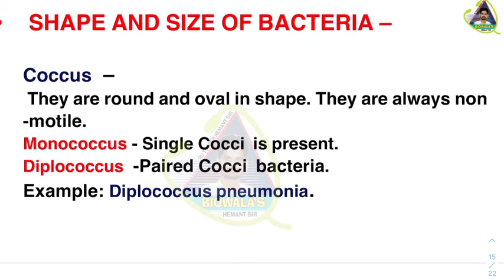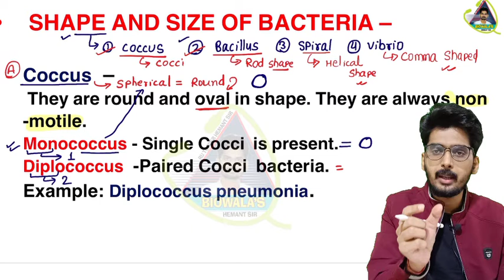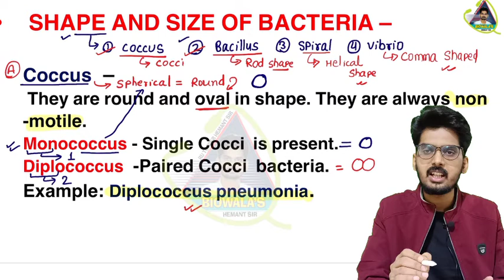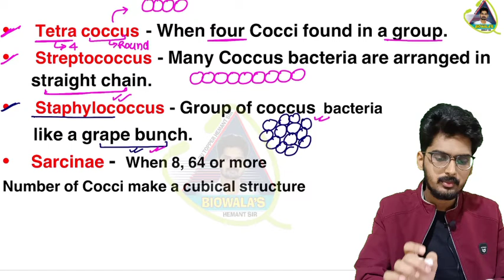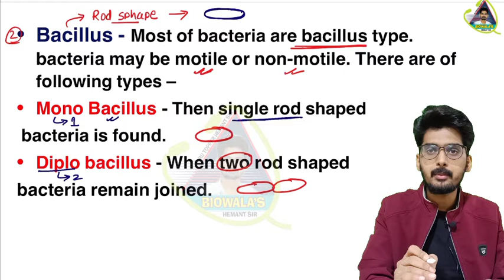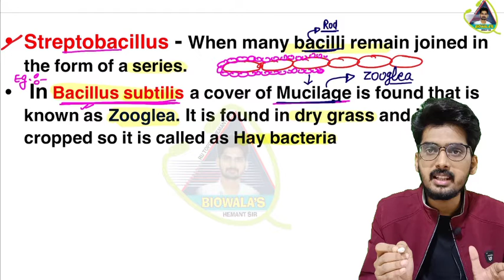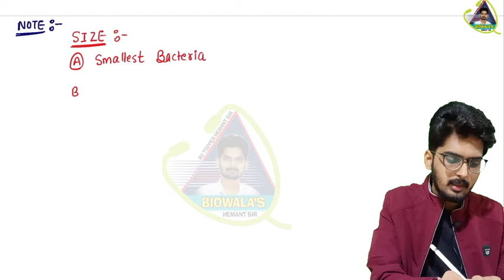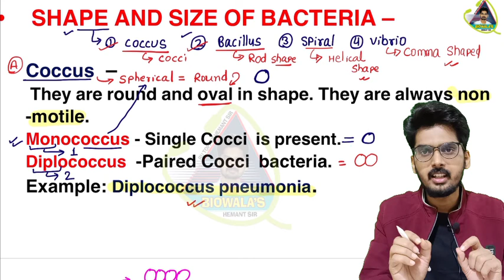🔴LEC -12 | Shape & Size of Bacteria | Kingdom Monera | NEET || Biowala's | Biological classification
🔴LEC -12 || Shape & Size of Bacteria || Kingdom Monera || Biological Classification || NEET || Biowala's

Other videos of Biological Classification by Hemant sir -

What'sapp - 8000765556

What's app group of NEET Students--

                 🅱️ℹ️🎯W🅰️L🅰️'S ___________________________________________

Biowala's by Hemant sir